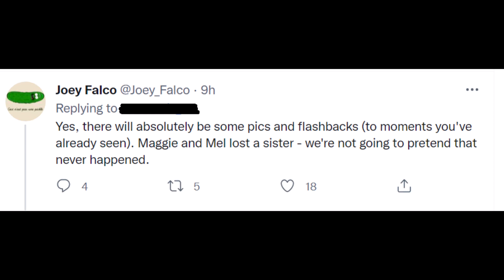The Charmed Ones We will see photos and a flashback of Macy in season 4